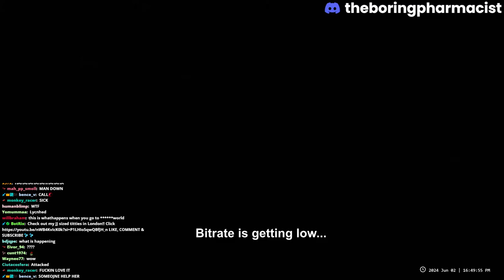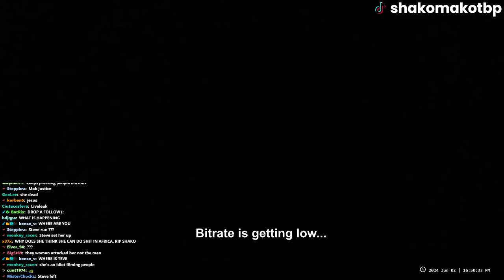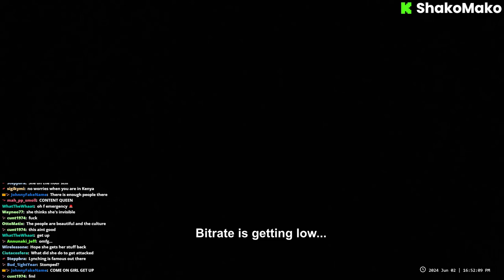Shako Mako Kick: Famous Streamer Got Attacked & Robbed by A Mob | Nairobi Kenya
Shako Mako Kick IRL in Nairobi, Kenya